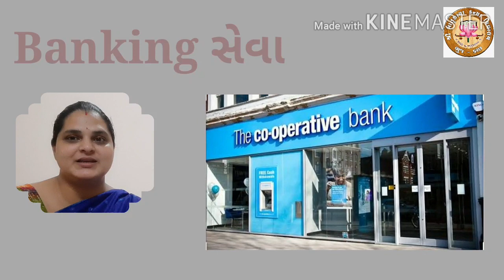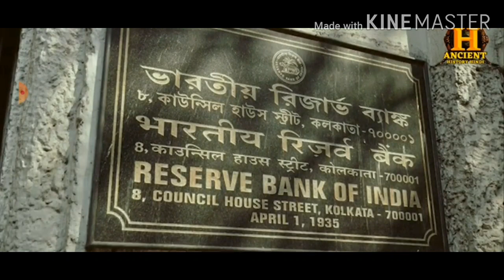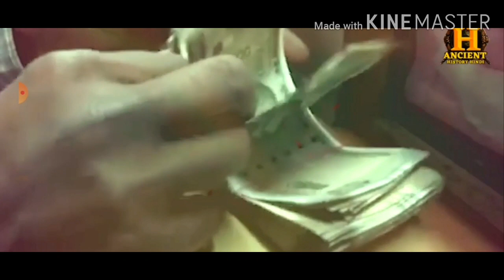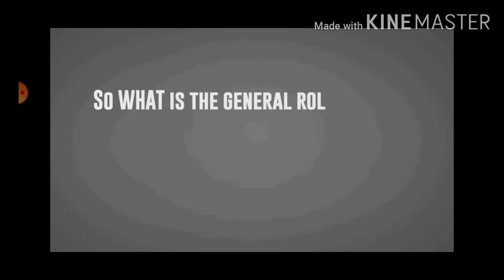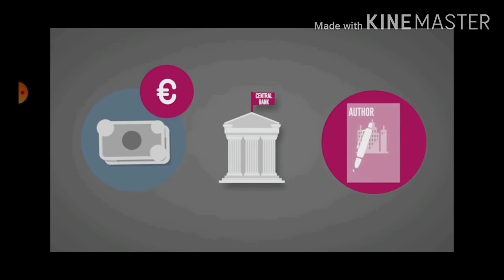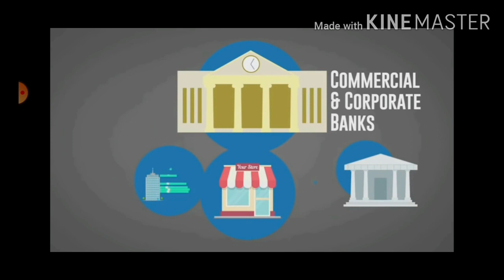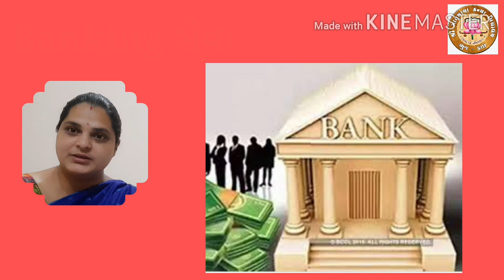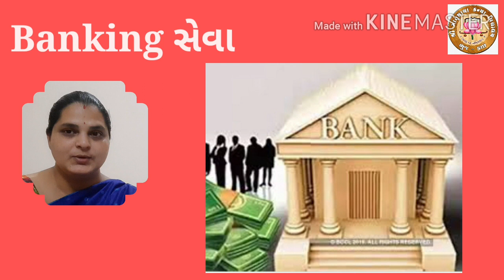PART-1 STD 11 - Organisation of Commerce ch-3 ધંધાકીય સેવાઓ-2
STD: 11
Sub: Organisation of Commerce
Video Sr. No: 9
Topic:પરિચય
Teacher Name: Shree Swatiben Trivedi